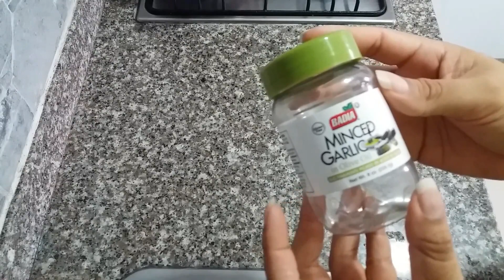😱COMO RETIRAR LAS ETIQUETAS DE LOS FRASCOS FÁCILMENTE/ LOS ROLES DE EDY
Te enseño la manera fácil de retirar las etiquetas de los frascos tanto de plástico como de vidrio.

En este video: